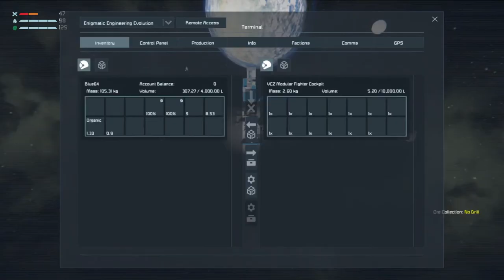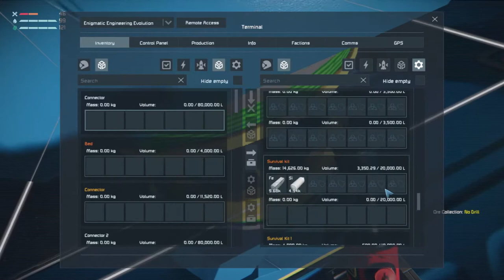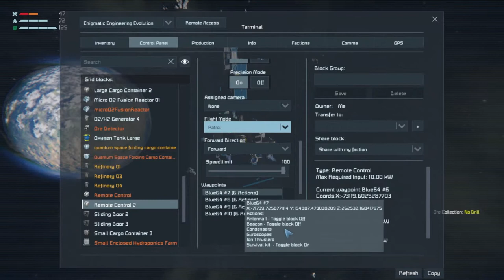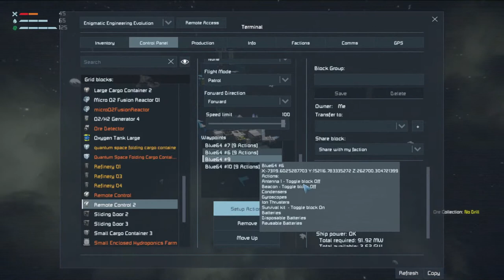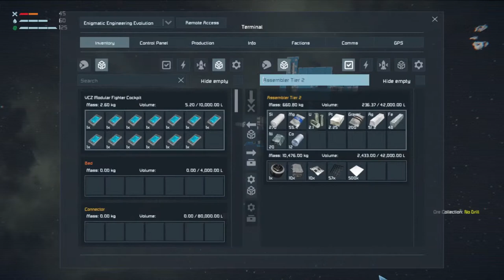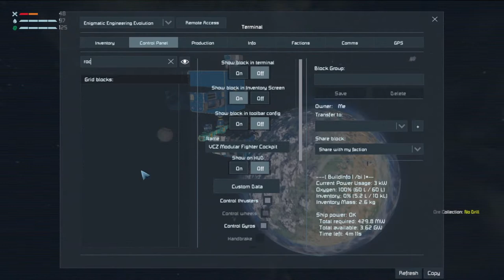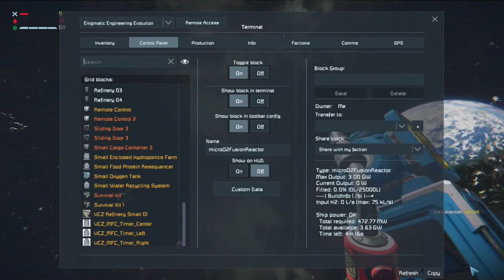Space Engineers: Livestream 008: Constructing my Heavy Armor Space Shuttle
I frequently check chat when playing this game. I usually verbally respond. I don't get chat alerts; I check my phone to see what Live Chat says when I am not requiring my undivided attention. Additionally, I typically see chat messages around 2 minutes after they are posted.

Previously:
I had overhauled my Rover; I packed up my Solar Panel Array to traverse safely with; I then got stuck flying in Space, weighing too much to actually land again. I enacted a plan to construct a powerful Large Grid Ship, I start primary construction phase next.

Lore:
We narrowly reached our Escape Pods with enough time to prevent explosive demise, we get a fresh start with our personal knowledge retained.